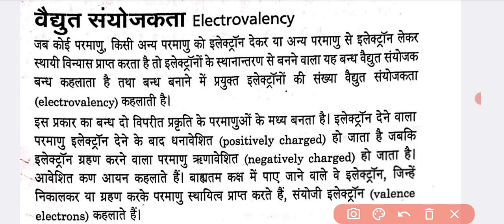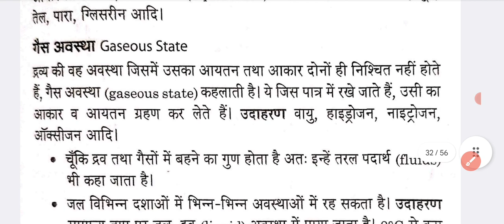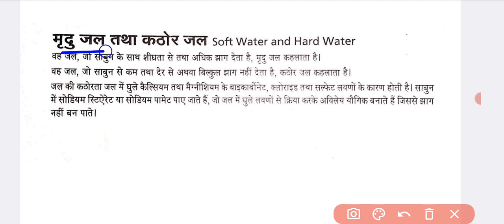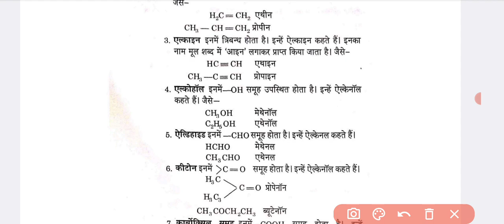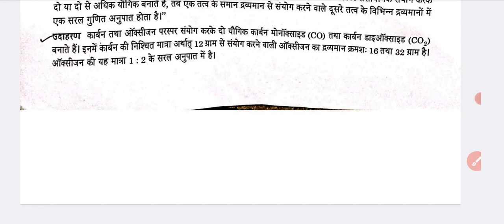APPLIED CHEMISTRY 1ST SEM VVV IMP QUESTIONS FOR POLYTECHNIC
polytechnic 1st sem Applied chemistry ke important questions 2022
polytechnic Applied chemistry ke important questions 2022
polytechnic 1st sem applied chemistry ke important questions
polytechnic Applied chemistry 1st sem 2022 all important questions